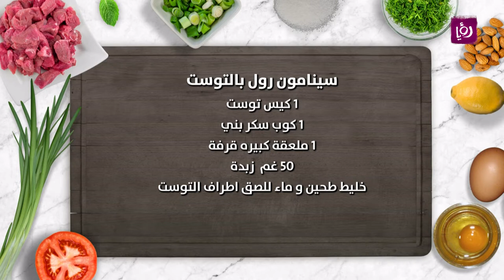سينامون رول بالتوست - غادة التلي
غادة التلي تحضر خلال مطبخ رؤيا سينامون رول بالتوست.